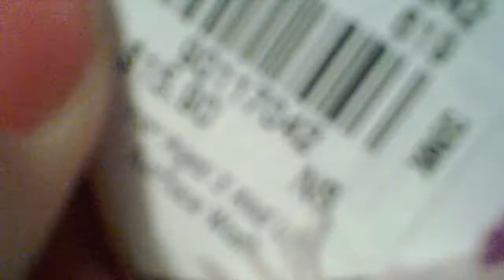Beanie boo collection for cutie juliet